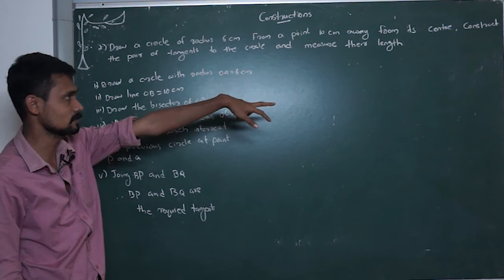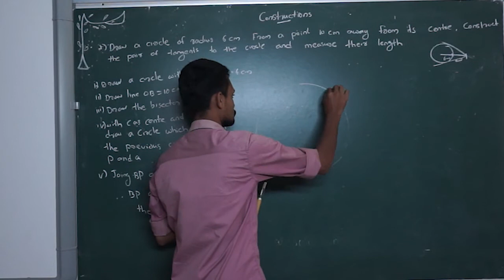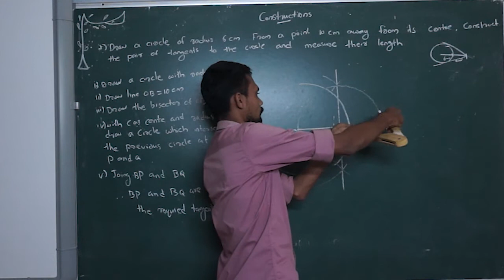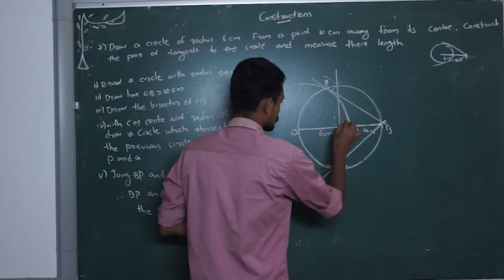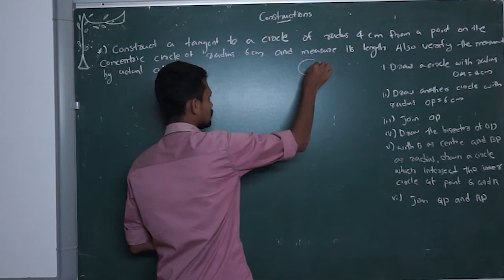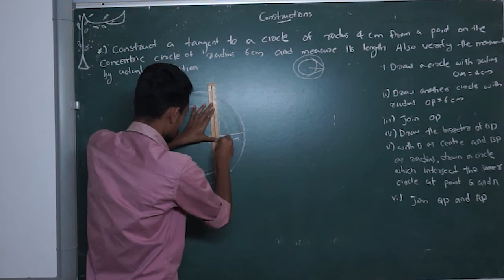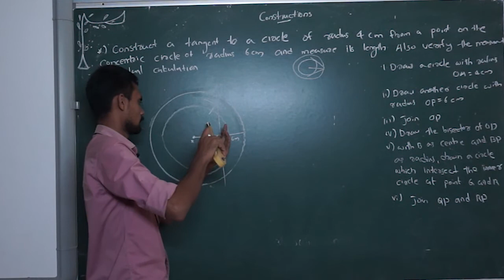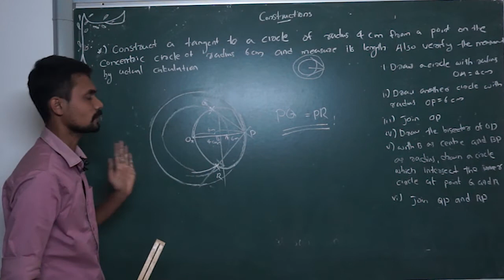CLASS 10 | MATHS